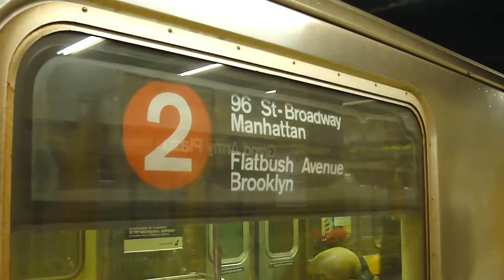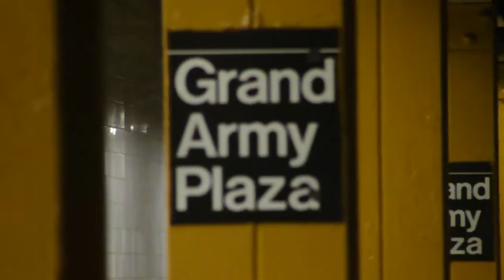IRT Eastern Parkway Line: R62A 2 Train at Grand Army Plaza-Flatbush Ave (Weekend)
Note: Due to Construction on the Lenox Ave Line no 3 Trains running in both direction from New Lots Ave & 148th St-Lenox Terminal station.

2 Trains run in two sections from Brooklyn College-Flatbush Ave & 96th St stations,& from Wakefield-241st St & 3rd Ave-138th St station.

For stations between Central Park North-110th St & 148th St-Lenox Terminal at 96th St take a free 3 Shuttle Bus on the street level & stations between Central Park North-110th St & 3rd Ave-138th St at 96th St take free 2 Shuttle buses at street level.

It's been a long long time since I seen a R62A on the 2 Train and I'm happy to say just like the good old days.

Manhattan bound R62A 2 Train coming from Eastern Parkway-Brooklyn Museum station and entering at Grand Army Plaza.

Then Manhattan bound 2 Train leaves Grand Army Plaza heading towards Bergen St as its next station stop.

Transfer for the 4 Train.

Bus Transfer: B41 & B69 Buses.